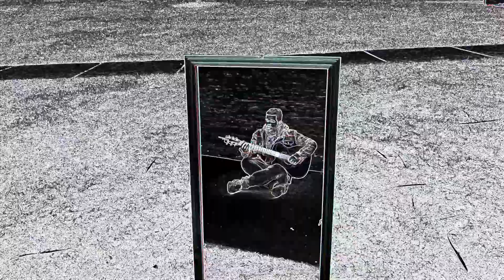“Will Magic Find Me” by TyJon Charlie (psychedelic "Take On Me" video version)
A music video for “Will Magic Find Me”, an originals song, by TyJon Charlie. Directed by Ryan Edward Wolf